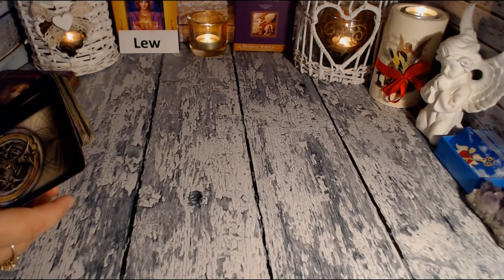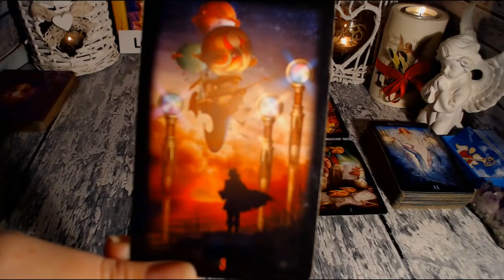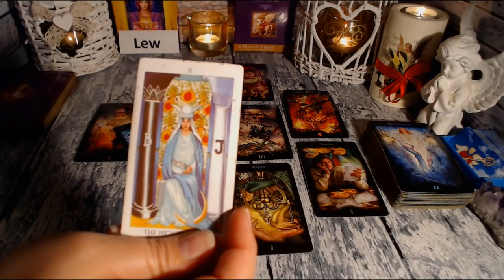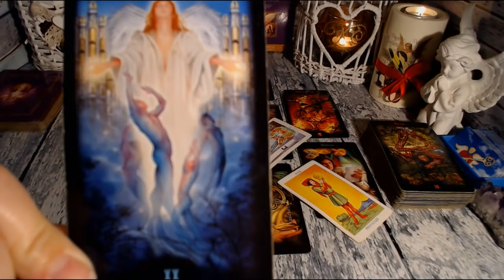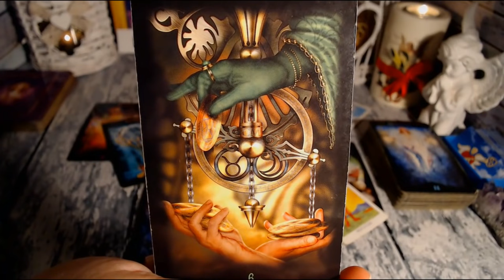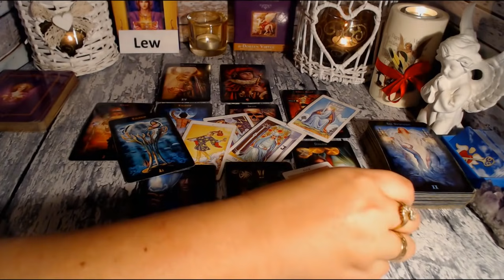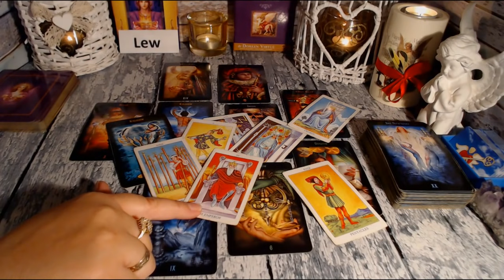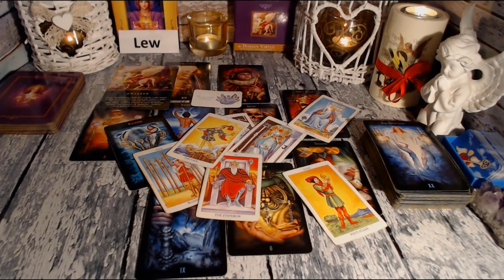♌️LEW TAROT PAŹDZIERNIK 2021♌️